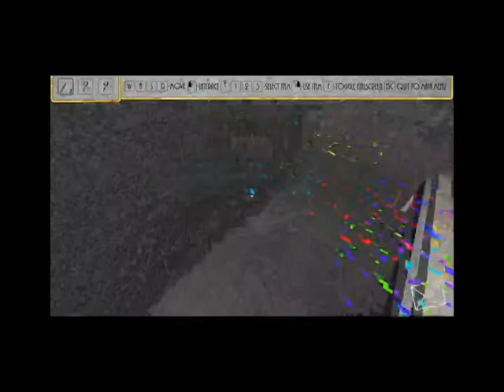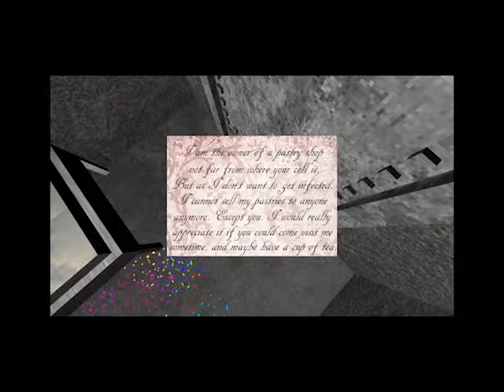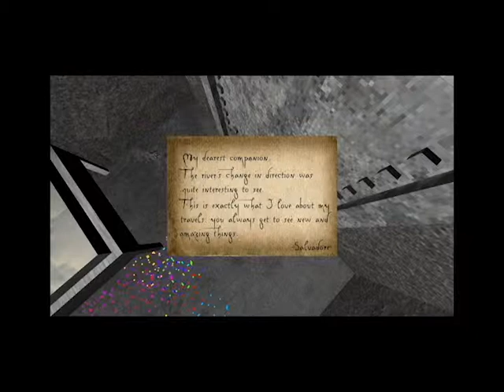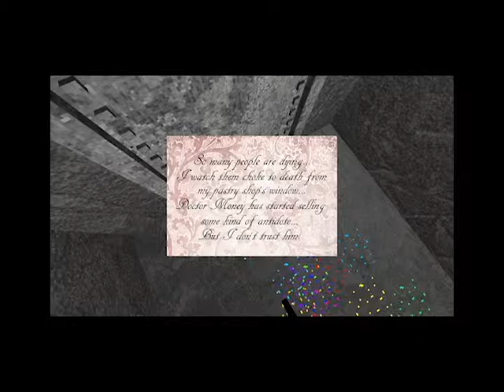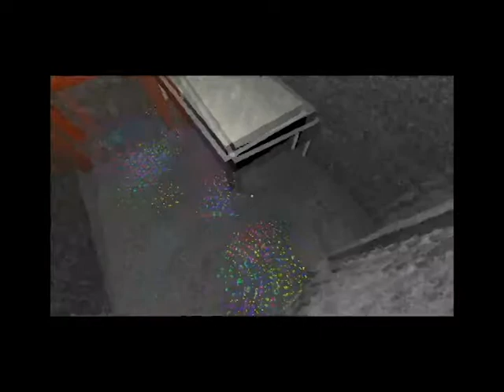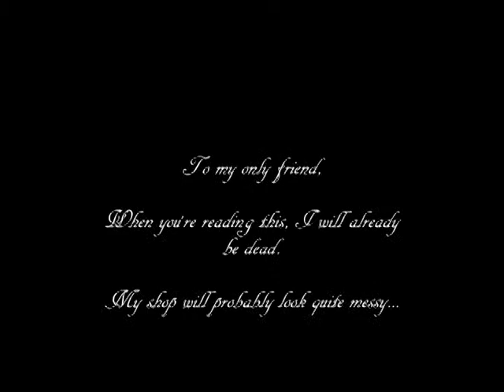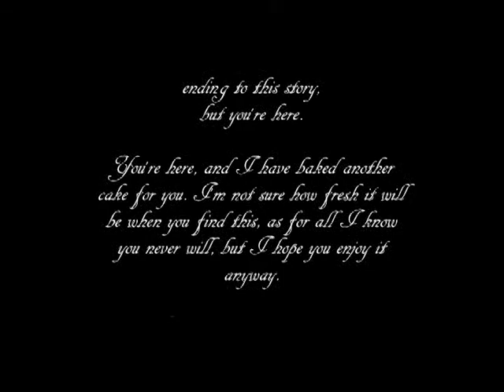5 Nights In Prison - Presentable Liberty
This game is so deep. How can pixals make me feel this way!?

And fallow me on Twitch where I occasionally never ever stream

I also have a music page so if you want to check that out links are below!!!

Katy In WonderLand

I use the same Twitter for both my channels.

Intro song is The Bitch Is Back by Sinergy